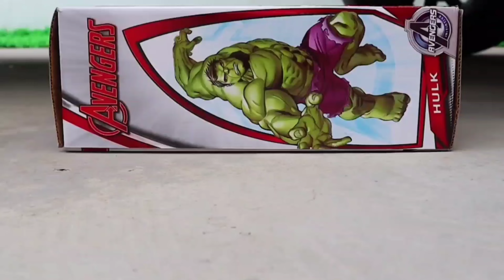Aplastando Cosas Crujientes con el Coche | Coca cola ,Sprite ,Fanta ,Mirinda VS Rueda de Coche